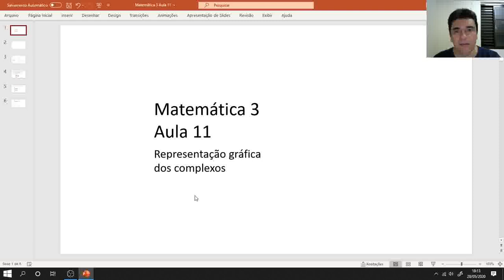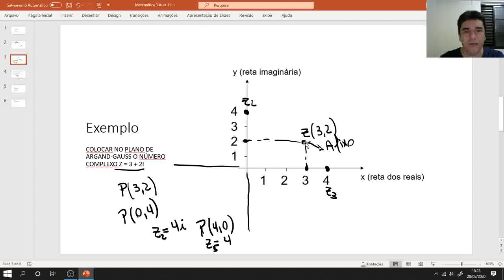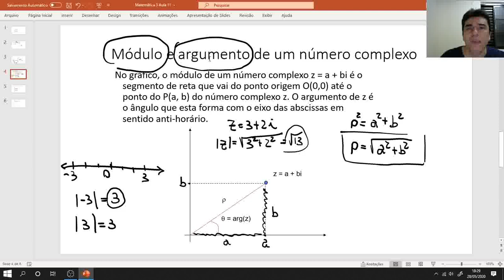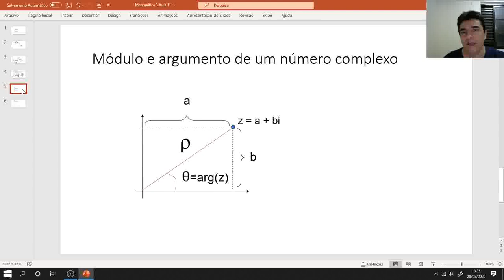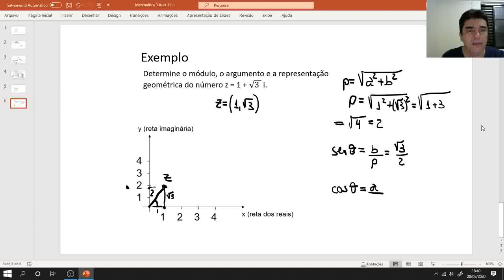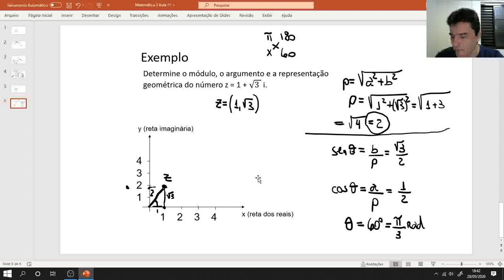Liceu Amparo Matemática 3 Aula 11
Representação gráfica dos complexos